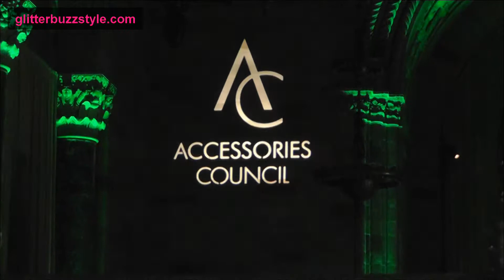Events: 17th ACE Awards (RED Carpet)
Video footage of the red carpet arrivals featuring Tommy Hilfiger, Designers rag & bone, Nicky Hilton, Stacy Keibler, Jackie Collins, Iman, Tory Burch, Jason Wu and more.